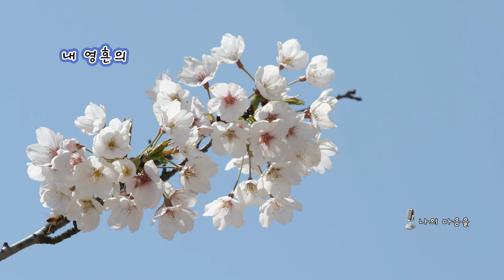FHD 나의 마음을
✓나의 마음을 정금과 같이 정결케 하소서
내 영혼에 한 소망 있으니 주님과 같이 거룩하게 살게 하소서.